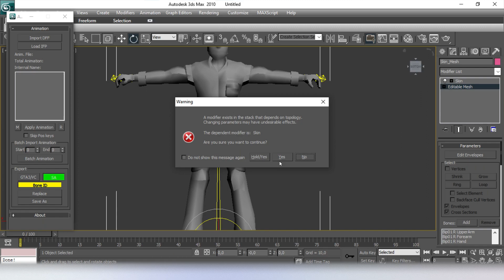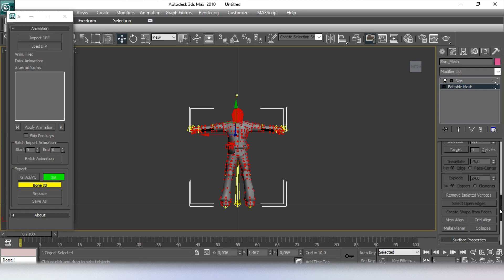Import models (add interior to mesh) - MANHUNT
How to add interior to meshes in case a skin's clothing looks transparent from one side.
Do not worry about the mesh appearing above the skin, since by flipping it the transparent part is now on the outside, therefore it's not visible.
Watch this tutorial to know how to import and export the model or to download the tools required

0:00 - 0:16 Showing the mesh with transparent interior.
0:16 - 0:35 Select the parts you want to have interiors with Editable Mesh.
0:35 - 0:43 Hold shift and drag it into the exact same place to clone it as an object.
0:43 - 1:05 Select the cloned mesh, click editable mesh, select it all and click "Flip".
1:05 - 1:35 Select the original skin and attach the flipped mesh to it.
1:35 - 1:46 Weight it if it doesn't move as it should, and export it by clicking "SA" and Bones/Skin Export".
1:46 - 2:47 Try it in game.